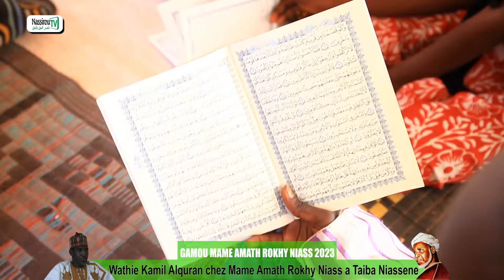Plus de 244 Kamil laniou wathié chez Mame Amath Rokhy Niass de Taïba Niassene